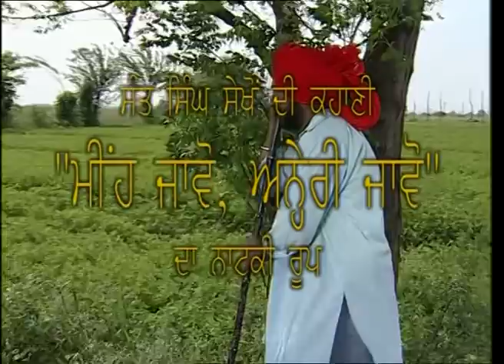Mih Javo Nehri Javo I Punjabi Short Film I Producer & Director: Harbux Singh Latta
Story by: Sant Singh Sekhon
Starring: Satwinder Kaur as Basanti, Jasbir Gill as Gurdev, Pinkish as Santi and Arjun Singh as Mangal
Producer & Director: Harbux Singh Latta